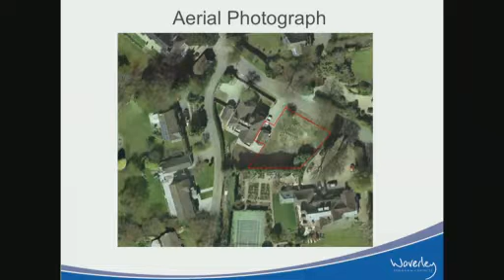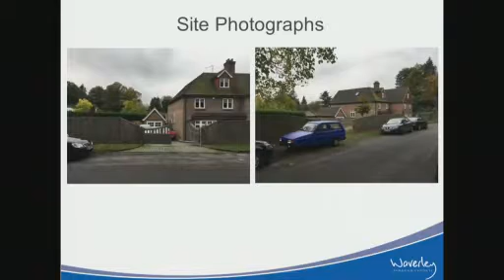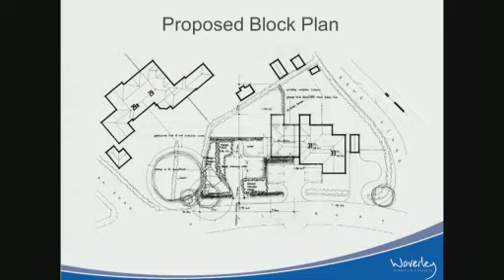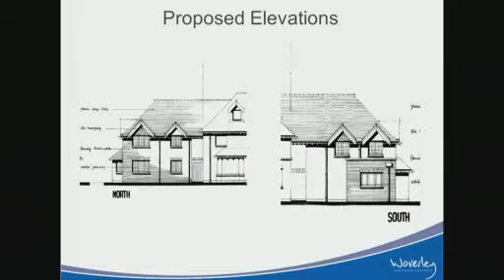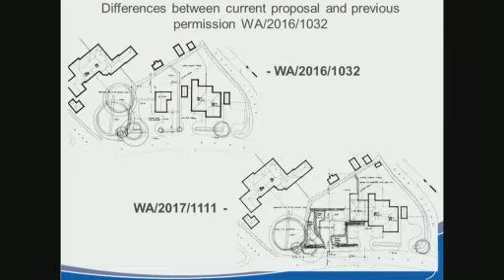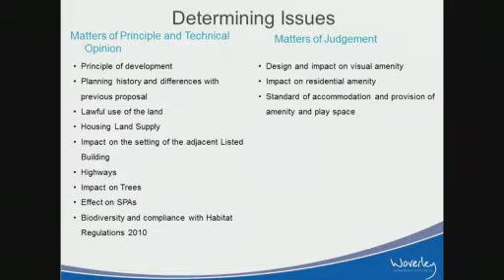Waverley Borough Council Southern Area Planning Meeting 25 October 2017